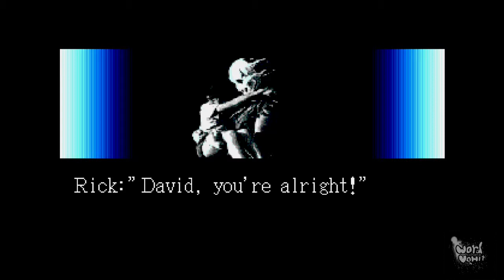Game On! Halloween Edition - Splatterhouse 3 Pt.3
Alright, I realize that hindsight is 20/20, but the game does not need a block button Shawn Vander!